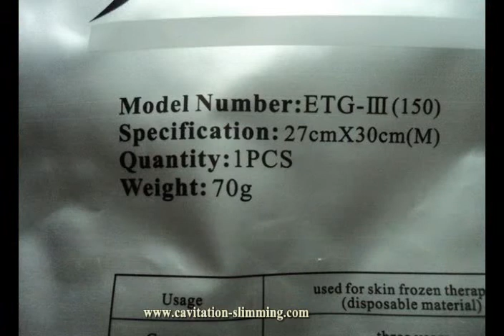Cryolipolysis antifreeze membrane pad for zeltiq cryolipolysis criolipolisis kryolipolyse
Cryolipolysis antifreeze membrane pad for zeltiq cryolipolysis criolipolisis kryolipolyse cryolipolyse
seize: 27*30 cm,weight:70G